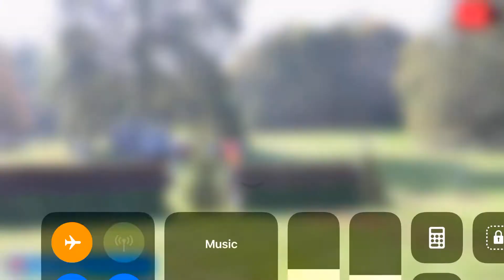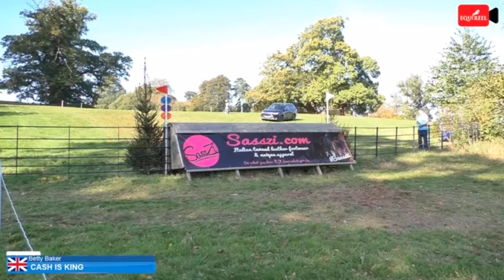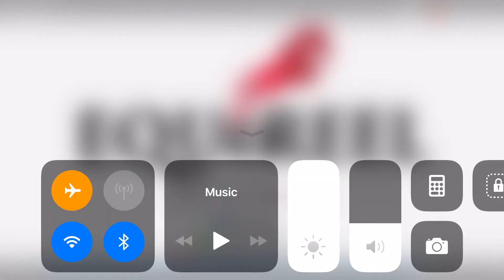Cash is King Bicton CCI-S2* 6/7 Year Olds 2018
Cash's first 2* at Bicton Arena 2018